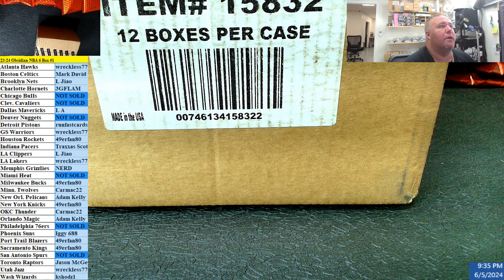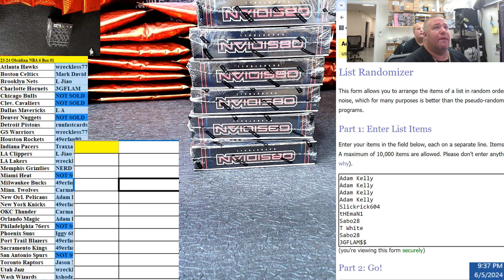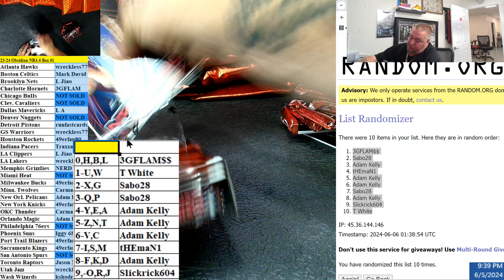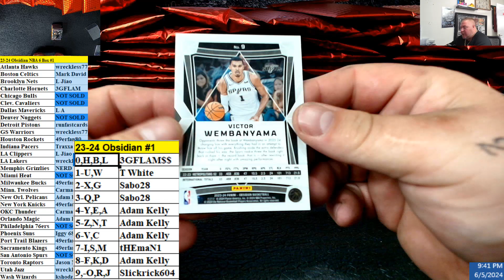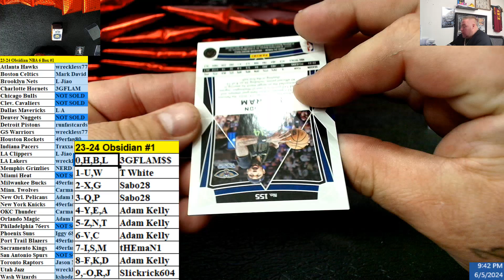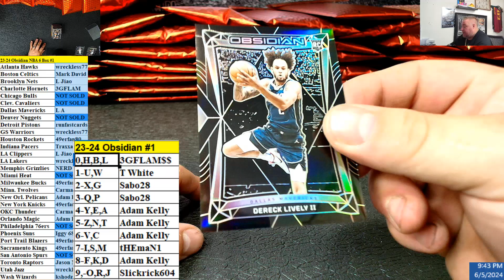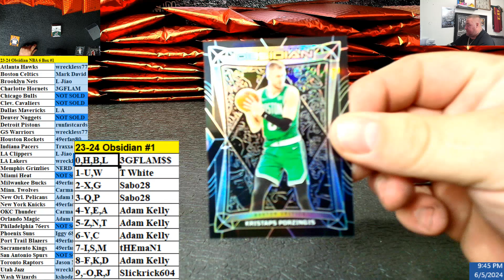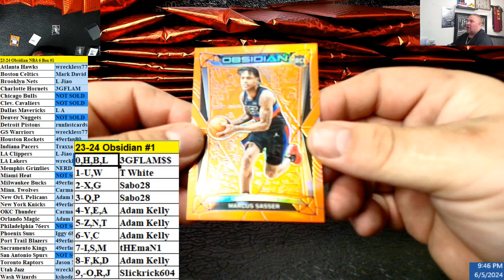23 24 Obsidian NBA 6 Box #1